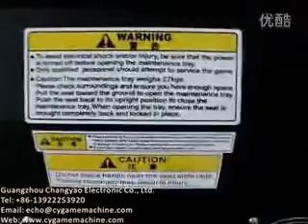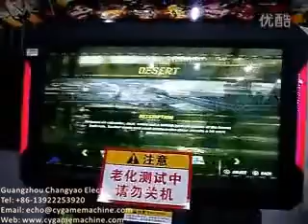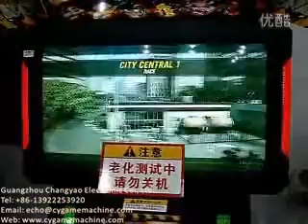4D Rampage, simulator car racing, 4D, game machine, speed, arcade games, amusement park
4D Rampage, simulator car racing, 4D, game machine, speed, arcade games, amusement park, jamma